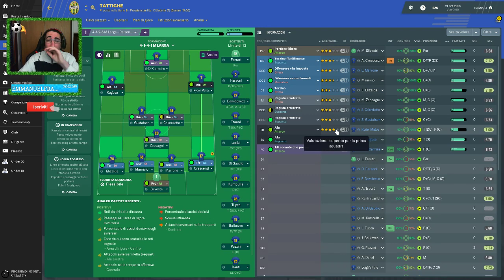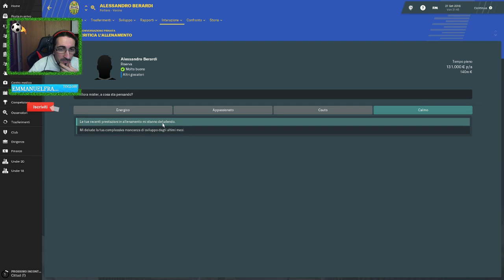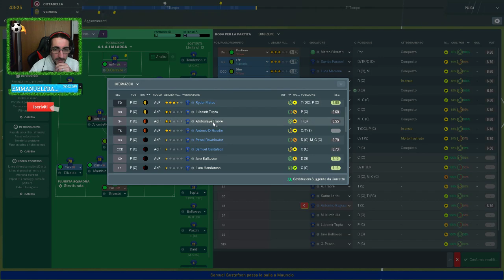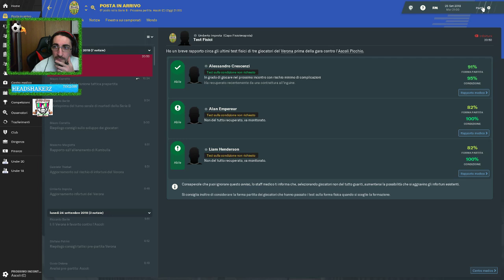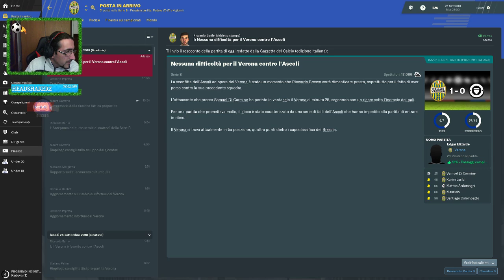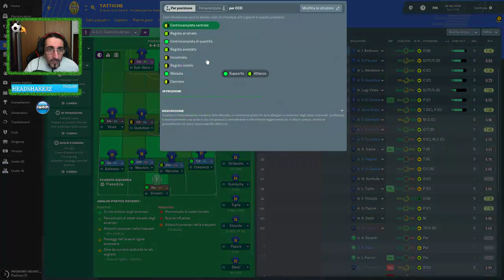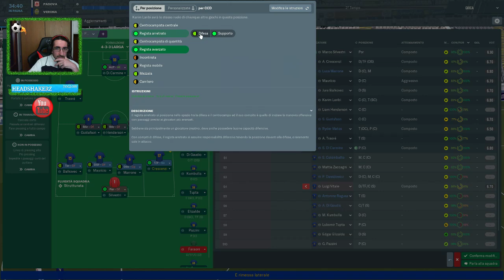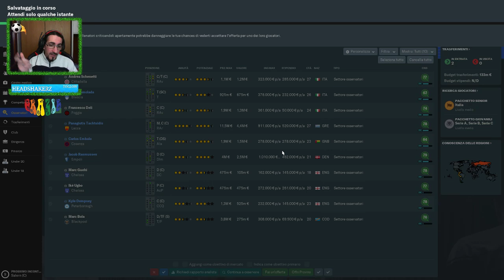Football manager 2019 - #03 Le uniche reti che facciamo! - [Live ITA]